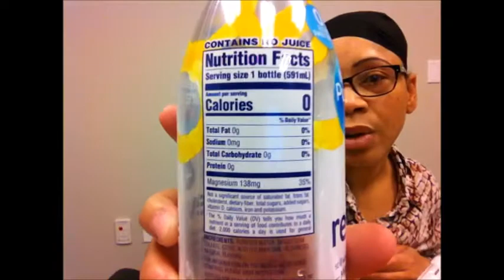Lunch Time Vlog #6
Thank you for stopping by.  I will be uploading every Monday, Wednesday, and Friday.  Talk to you soon!

Thanks,
Toni Hendrix-Green

Featured Products
ZINGYOU Condenser Microphone Bundle
Live V8 Sound Card
Marble Contact Paper
Makartt Wax Pot
Lavendar Wax Beans
Silicone Egg Bites Mold
Men's Mega Premium Liquid Multivitamin
Young Living Essential Oils (Use my member number (sponsor/enroller) to sign up 22278684)
--Mailing Address:--
12335 Kingsride Ln #139
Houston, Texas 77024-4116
---Other Social Media---
---Devices---
iPhone
Nikon Coolpix B500
Sony A5100
Samsung Galaxy S9